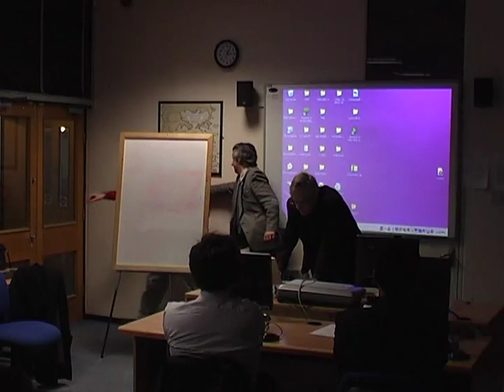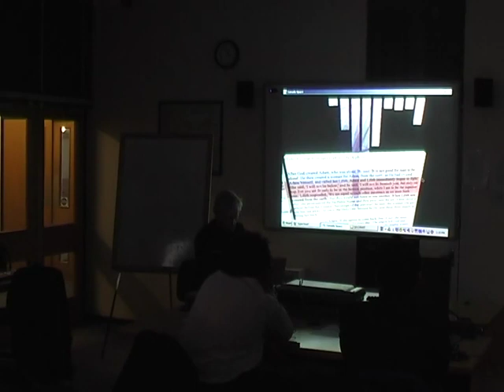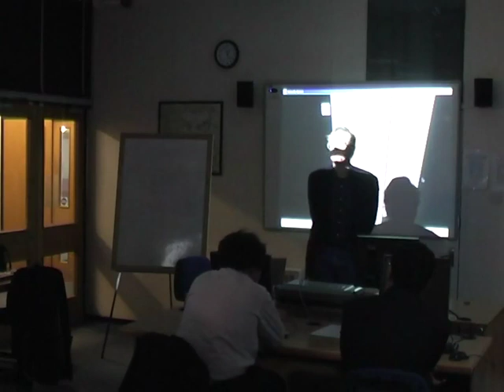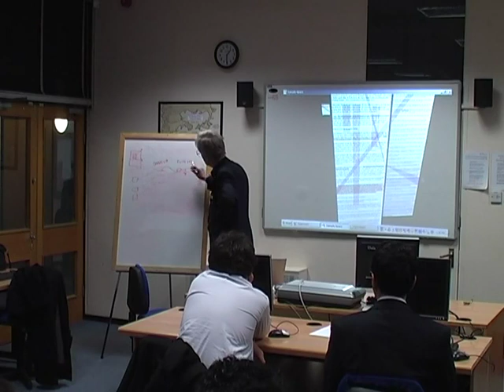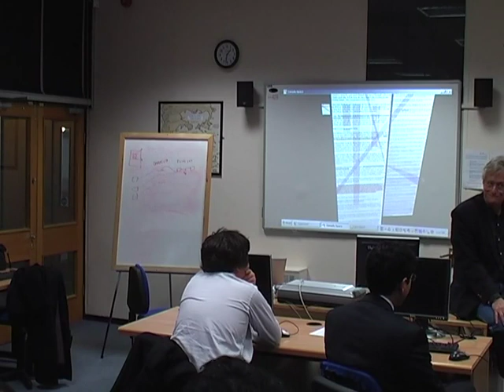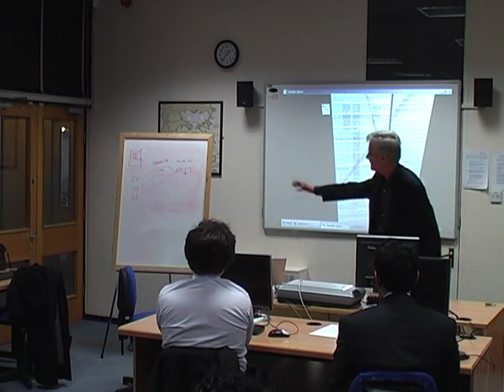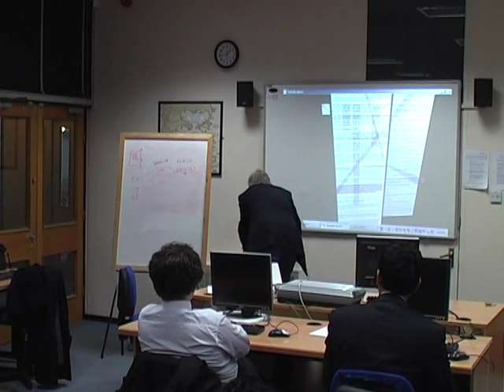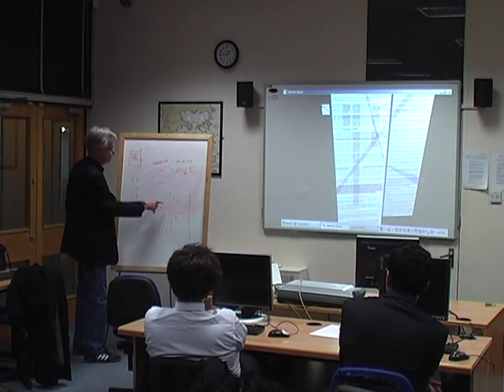Ted Nelson at St. Paul's School, London, 5 Feb 2008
St. Paul's school is an elegant but earnest institution
 where they care deeply about education-- not "posh"
 in the snobbish sense, but striving to inculcate
 students with depth, understanding and confidence.

It was a pleasure to speak there.